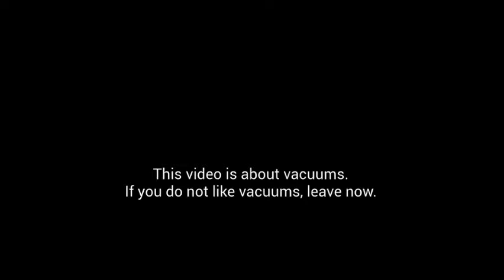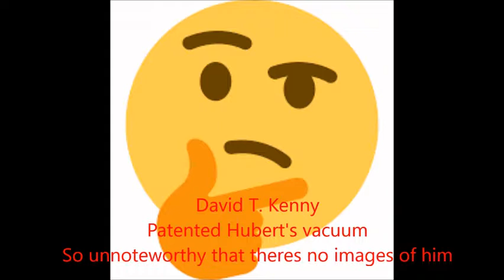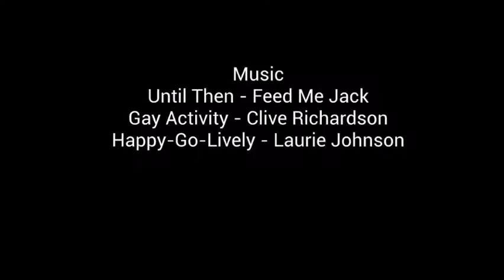HASTILY MADE VACUUM INFOMERCIAL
Hastily made in 6 hours for a overdue school project, which was to make a infomercial of a 20th century product.